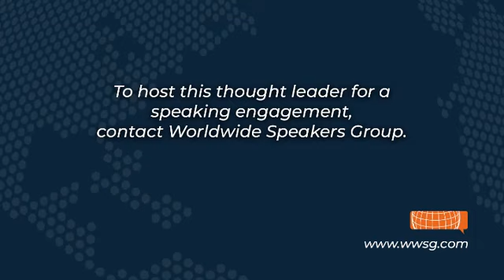Marc Short on Fox News Panel | Worldwide Speakers Group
Former Chief of Staff Marc Short appeared on a Fox News panel discussion. To host Marc Short for a speaking engagement, contact Worldwide Speakers Group.